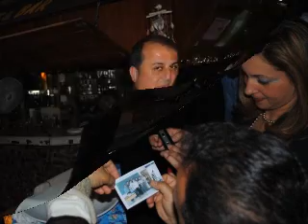Lefke Gazi Lisesi '89 luların 23.yıl Aspava Gala Yemeği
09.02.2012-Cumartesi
Yönetmen:Dr.Hüseyin ENGİNSOY